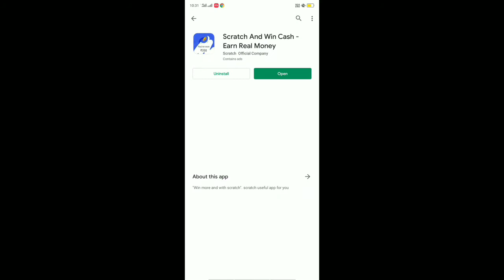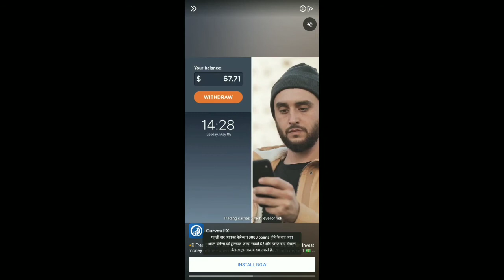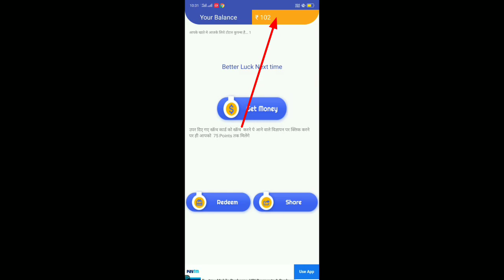how to get daily membership free || weekly membership free daily|| 2020 new mod app hack diamond